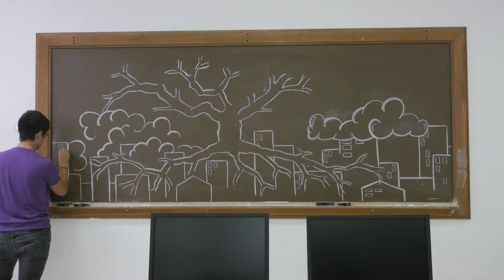Time lapse (chalk)